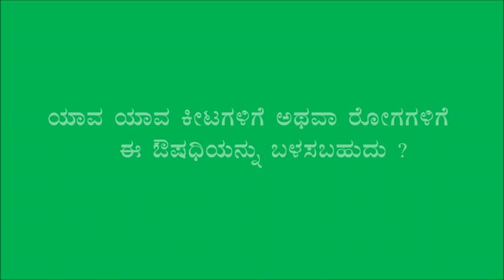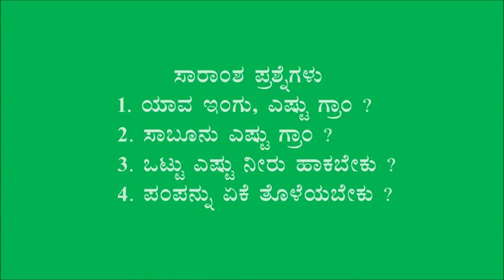Keeta Roga Badege Ingina Maddu Asafoetida solution for pest control